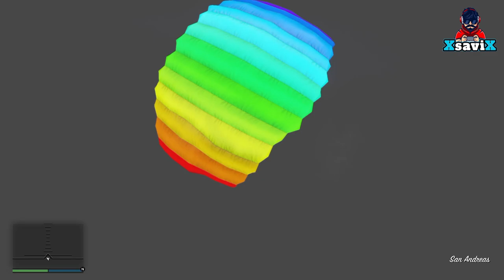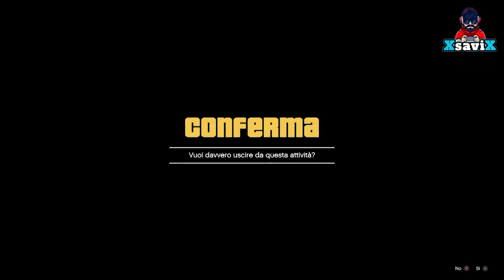Gta5*💥Nuovo Com to Com💥 Nex gen💥Veicoli/Aerei💥Facile💥XsaviX*💥Ps5/xbox Serie x/s